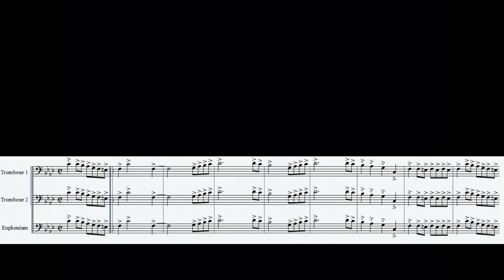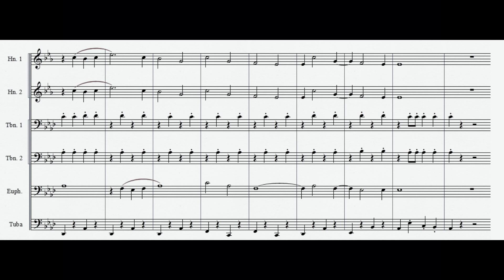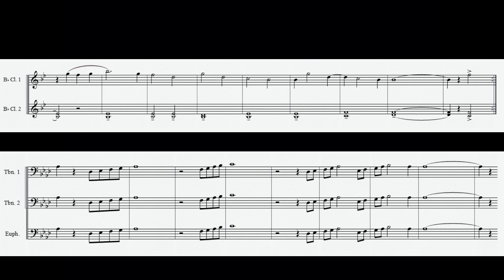Pride of the Patriots March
This wind band march was inspired by the American March style of Henry Fillmore and the melody of my former high school’s (Freedom High School) Fight Song.

The march attempts to challenge almost all instrument parts in a manner similar to famous marches such as “Rolling Thunder” and “Trooper’s Tribunal.”

JMJ